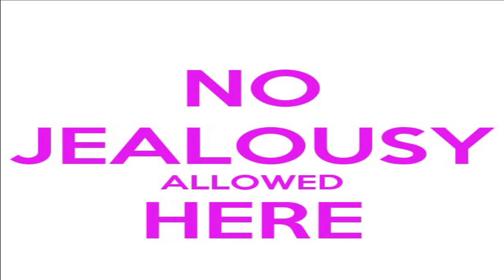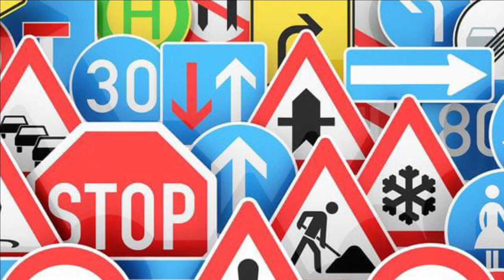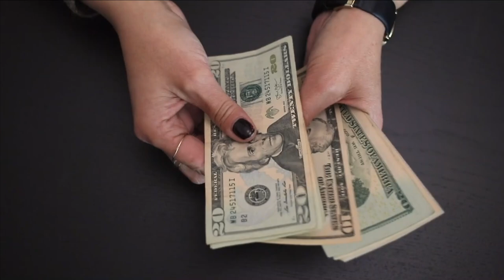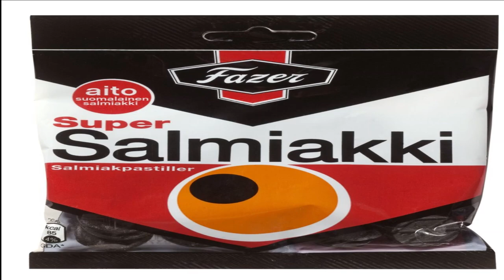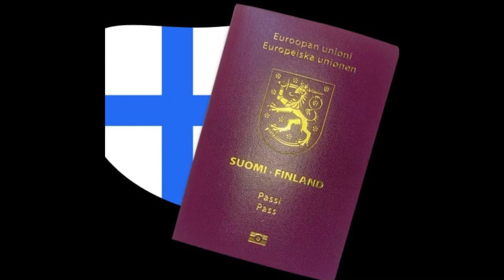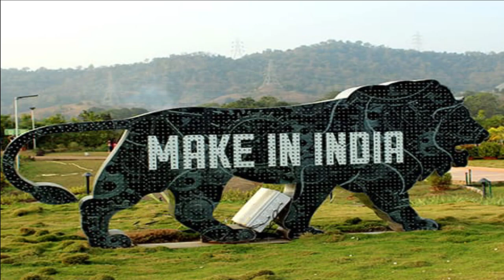फिनलैंड के इस वीडियो को एक बार जरूर देखे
फिनलैंड के इस वीडियो को एक बार जरूर देखे Facts :That makes Finland The Happiest Nation In The World.

Hi

I believe that this video adds incredible knowledge about ' फिनलैंड के इस वीडियो को एक बार जरूर देखे Facts: That makes Finland The Happiest Nation In The World'.

Videos and Images are taken from :
Pixabay